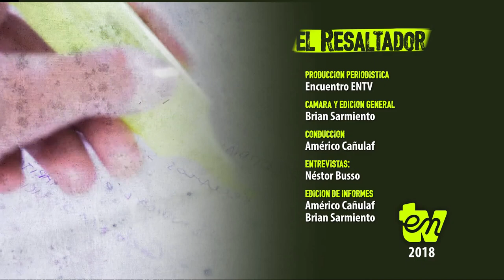El Resaltador 25 | Bloque 2 | Lorena Alan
Fecha de emisión: 7 de septiembre

Entrevistada: Lorena Alan